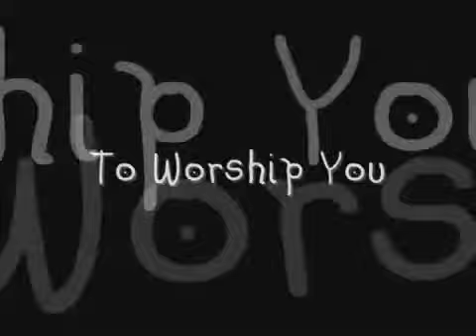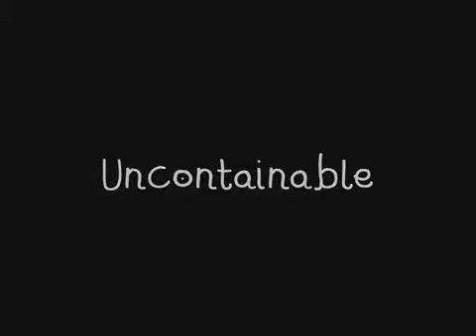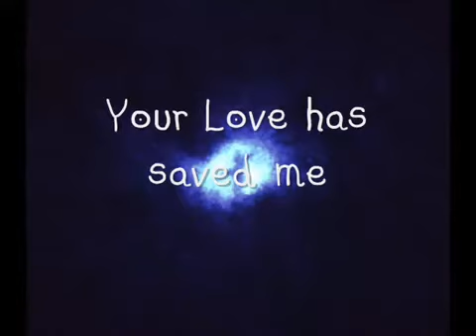Chris Tomlin Indescribable